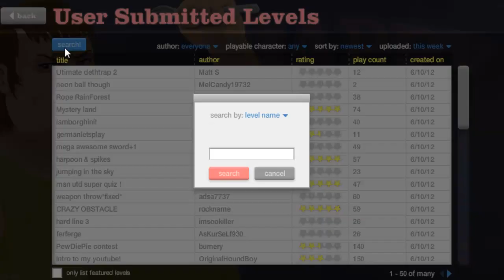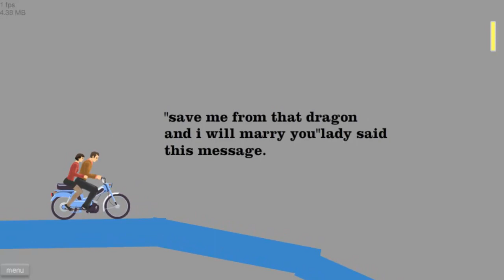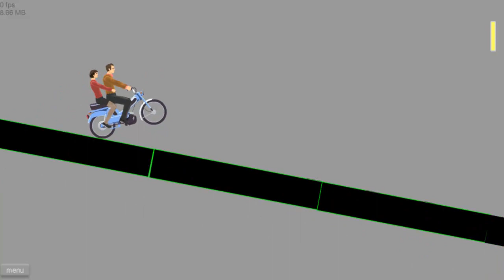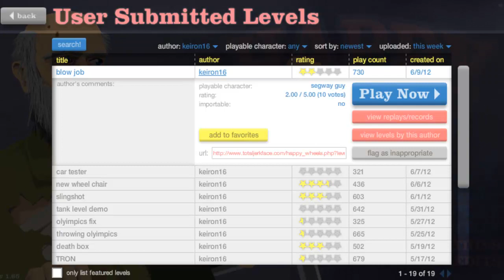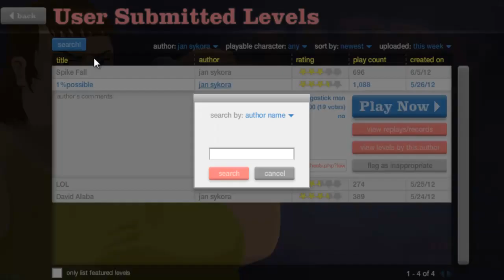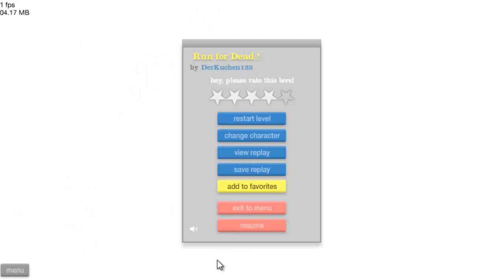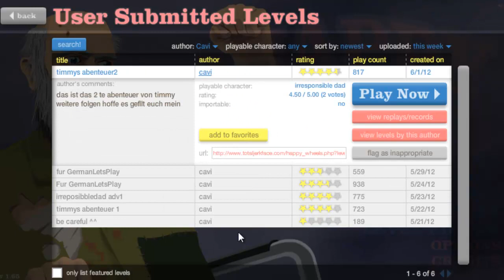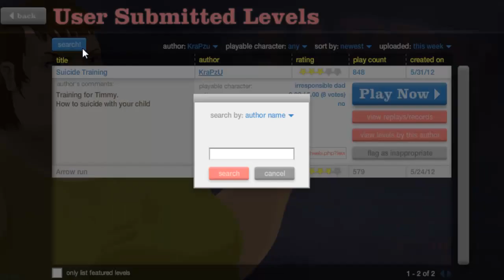Let's Play Happy Wheels part 72 [Ab18!] [Fast wie die Hölle!]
Auf Wunsch der vielen Zuschauer, wird das LP FORTGESETZT! :D
Aber auch hier nimmt es wieder ein Ende... oder ihr schickt mir Die Strecken, die ich Als nächstes Lpen soll! Dann wird das LP forgesetzt ^^

Happy Wheels ist ein etwas anderes Flashgame, was meiner Meinung nach viel zu wenig Aufmerksamkeit bekommt. Aber seid gewarnt dieses Spiel besitzt einen EXTREMEN schwarzen Humor. :)
Ob wir ein Parkur überleben müssen, oder ob wir Pfeile ausweichen müssen, oder gar ganze Flugbahnen hinter uns lassen müssen. In diesem Spiel ist alles möglich... naja fast!

Viel Spaß :)

Sry, ich habe echt keine lust eine Tracklist zu schreiben ^^